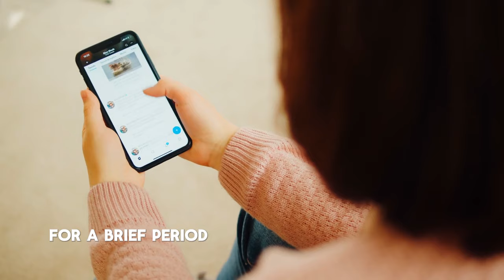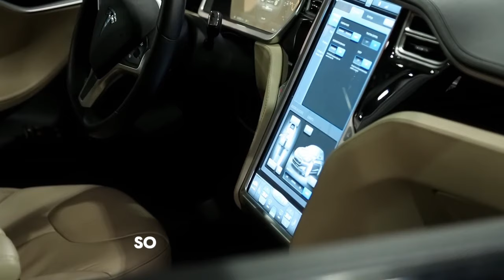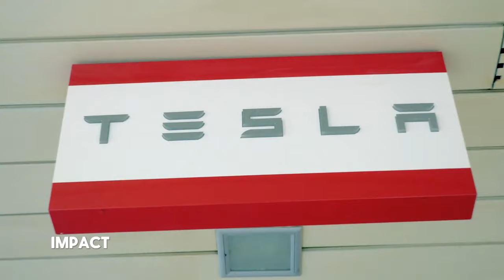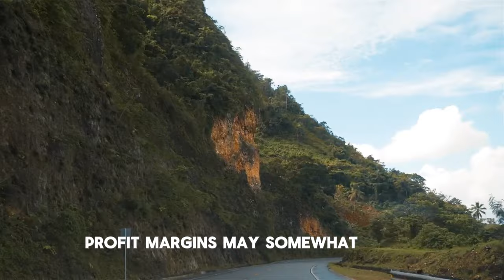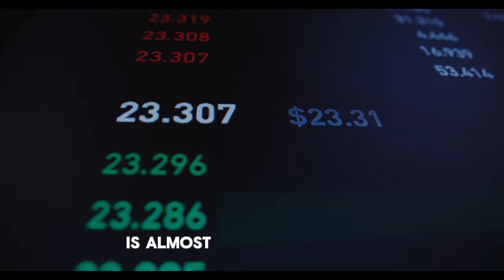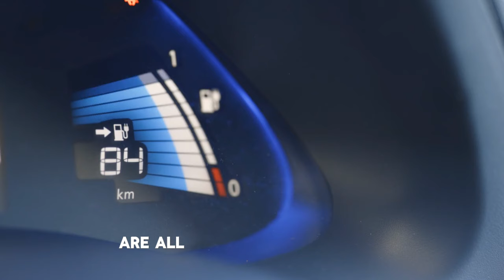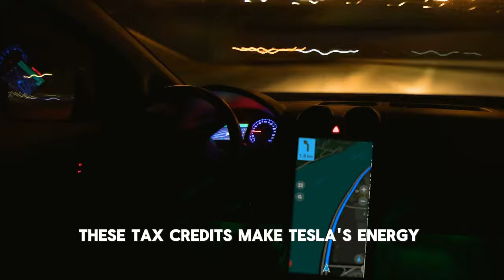Expert: DON’T PANIC SELL Tesla — WAIT Until It Reaches THIS Stock Price!